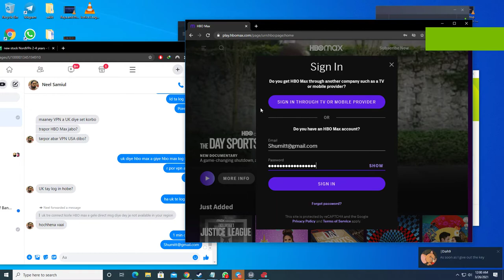Desktop 2021 03 26 00 00 53 03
This is my channel description : "Welcome to my channel, I do Gameplays, Unboxings, Short Films and Vlog's I guys hope you guys stay with me and click the subscribe button for more content !!!

Gamers for life !!!"